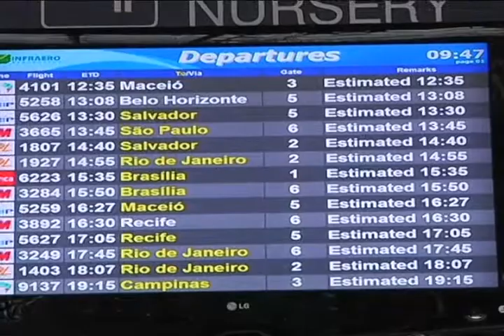CRESCIMENTO AEROPORTO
Novos vôos e ampliação do Aeroporto Santa Maria em Aracaju.